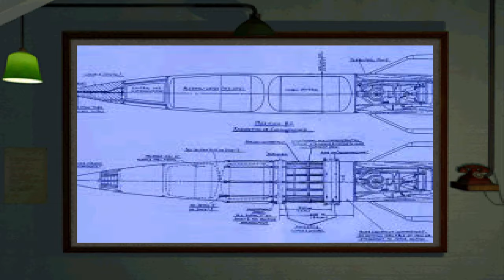PS1 - Medal of Honor [ENG] - Full 4K - Level 22 - Buzz Bomb Assembly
Hello, my name is Alex, I am the project leader - Save Games on YouTube.

This project was created to preserve the cultural heritage of the video game industry in the best quality today for YouTube video hosting.

Description:
This video uses the original version of the game Medal of Honor - 1999 release.
The game uses textures and resolutions upscaled and recorded in UHD.